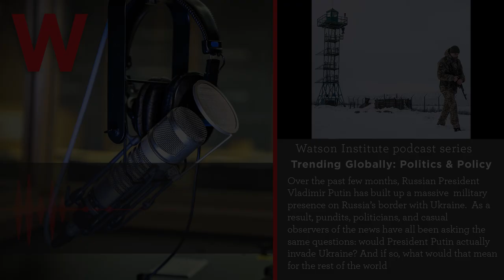Trending Globally: Politics and Policy– When It Comes to Russia and Ukraine, Nothing is Simple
Over the past few months, Russian President Vladimir Putin has built up a massive  military presence on Russia’s border with Ukraine.

As a result, pundits, politicians, and casual observers of the news have all been asking the same questions: would President Putin actually invade Ukraine? And if so, what would that mean for the rest of the world?

These are fair questions, of course. But Michael Kennedy, our guest on this week’s episode of Trending Globally, thinks this framing might actually obscure more than it illuminates.

Michael is a professor of sociology at the Watson Institute and an expert on social transformation in Eastern Europe in the post-Cold War era. He’s written and taught extensively on Ukraine, and on this episode he helps make sense of this crisis that defies easy explanation.

Despite the complexity of the situation, there’s one thing Michael wants us all to see clearly right now: the stakes of this crisis – for the Ukraine, the US, and democracies around the world – couldn’t be higher.